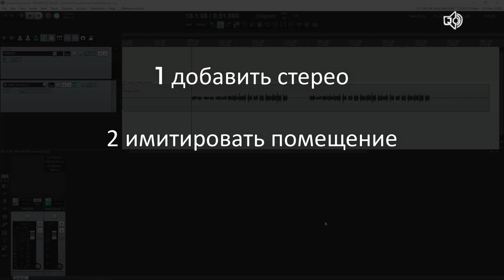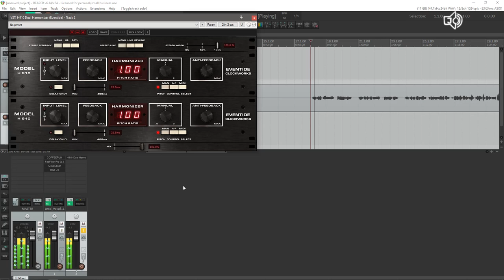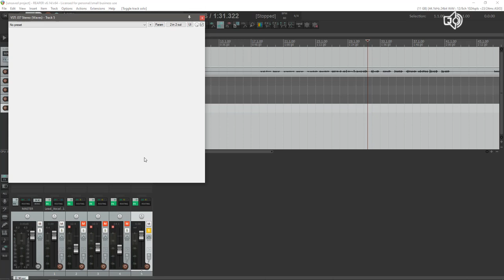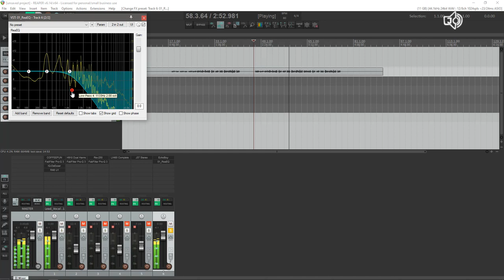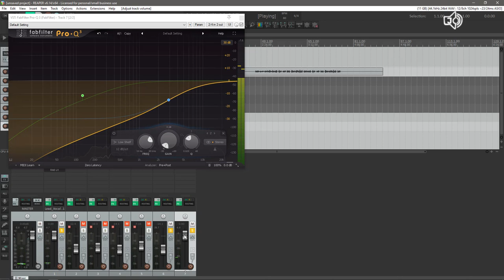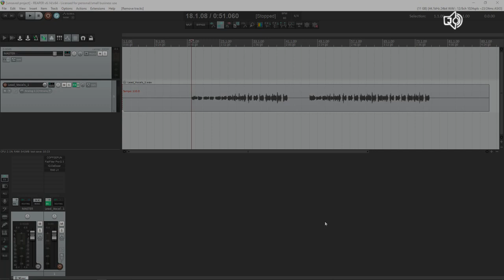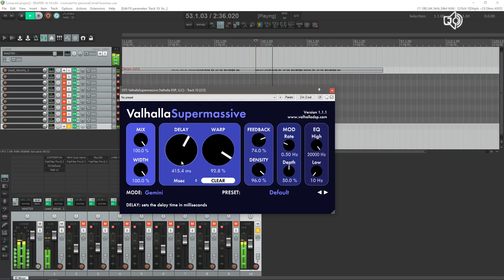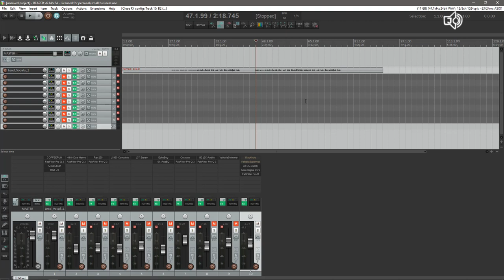Классификация плагинов реверберации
На самом деле дело не в плагинах, а в цели их применения.